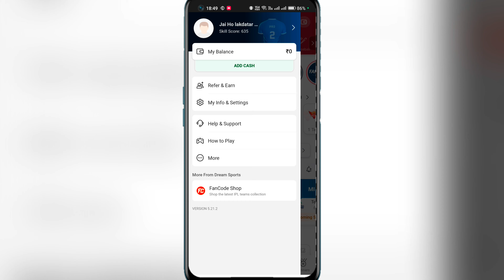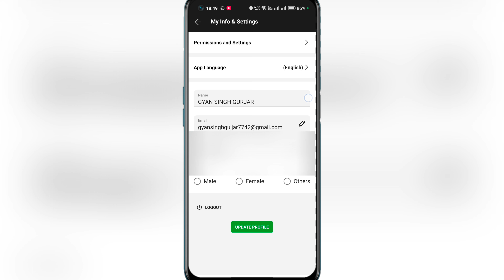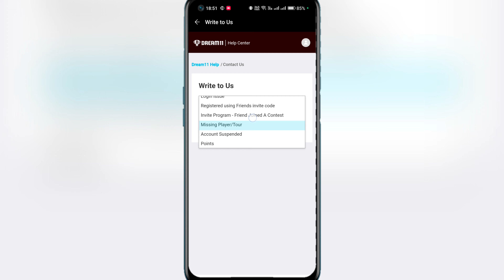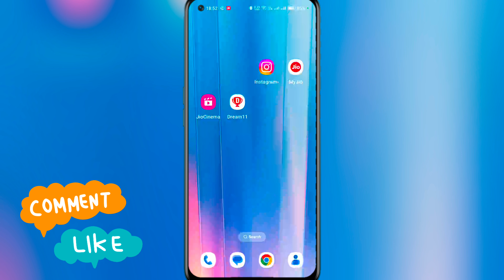dream11 zip code is invalid problem || How to fix dream11 zipcode invalid problem ?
:-Aaj Ki Video Me Aapko Me Btane Vala Hu ki Dream 11 Invalid Zip Code Problem:-

dream11 zip code invalid
dream11 zip code invalid problem solution Dream11 Zipcode is invalid problem solution dream11 zip code invalid showing
dream11 profile update invalid zip code problem
dream11 profile update zip code is invalid showing problem solution
dream11 zip code kya hai kaise theek Karen dream11 zipcode showing
dream11 Mein zip code kya hai
how to fix dream11 zipcode problem
dream 11 zip code is invalid